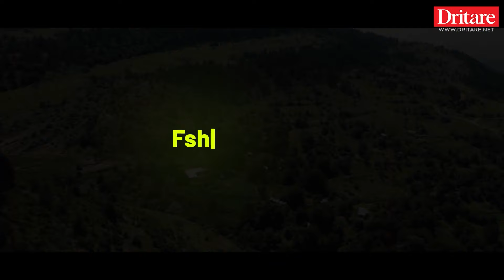Historia e Besnik Bacellit, që shëtiti gjithë Shqipërinë me fuqinë e këngës! | Tregimi i ditës